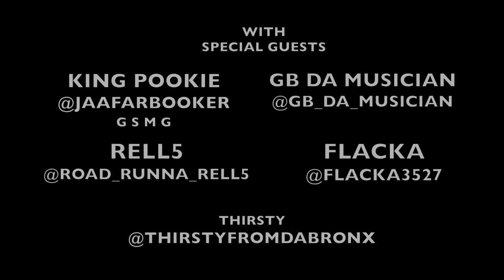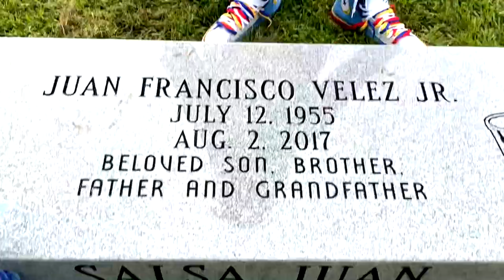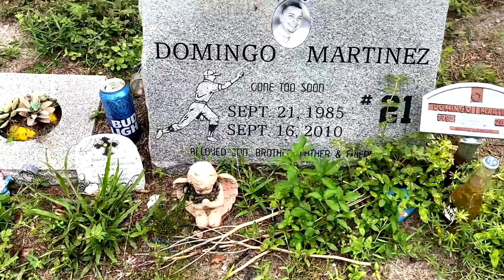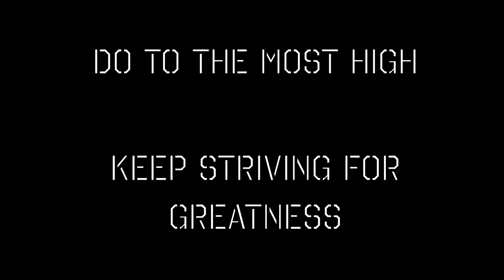Brian Keith FEAR NUN Short Stories Part 4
Just here to provoke thought and provide opportunities